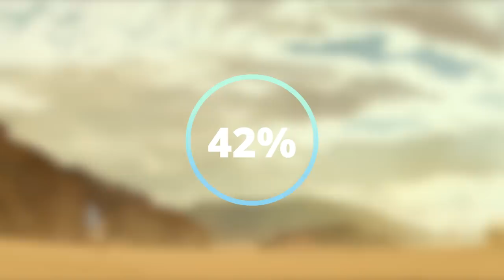Star Wars Sequel Trilogy VS Prequel Trilogy - Movie Feuds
It's the Star Wars Prequels vs the sequels on Movie Feuds! The Lucas prequels have gathered a strong following over the years and have been very vocal about their hate for the Disney Star Wars films. Episodes 7, 8 9 have plenty of fans though and introduced some great new characters such as Rey, Finn and Poe. Does A Force Awakens, The Last Jedi and The Rise of Skywalker do enough right to overthrow the mistakes of A Phantom Menace, The Clone Wars and Revenge of the Sith? Today we find out which films have a more loyal fanbase on another episode of Movie Feuds!